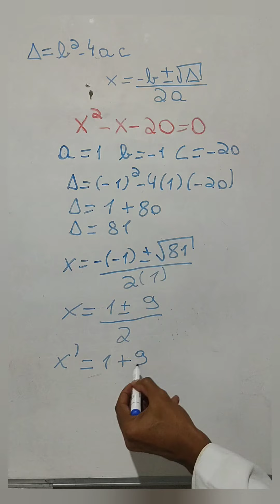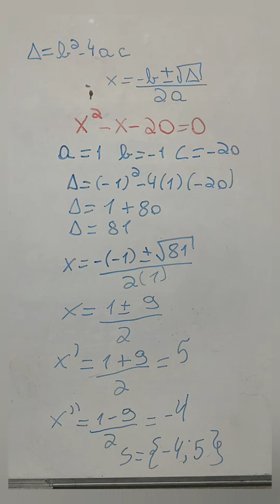EQUAÇÃO DO SEGUNDO GRAU